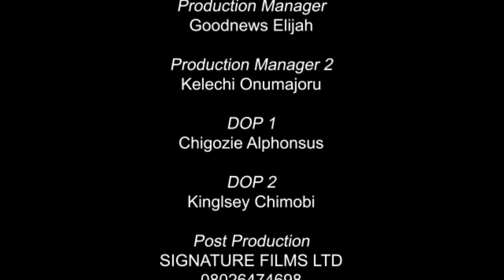Every Family Needs To Watch This Movie 2 See How God Saved This Little Girl On The Street2-NEW MOVIE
He abandoned his wife in the village and came to the city for greener pastures. Years later, she decides to go and look for her husband.

FirstClassTV#nigerianmovies#CANADA#JAMAICA#USA#UK#TRINIDADANDTOBAGO#africannigerianlatestmovies#ruthkadiri247#mauricesamtv